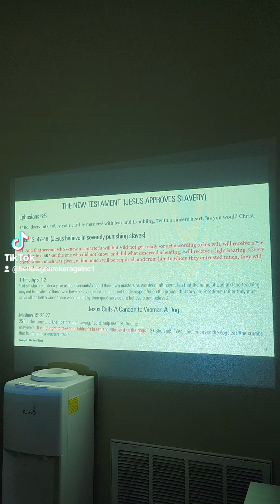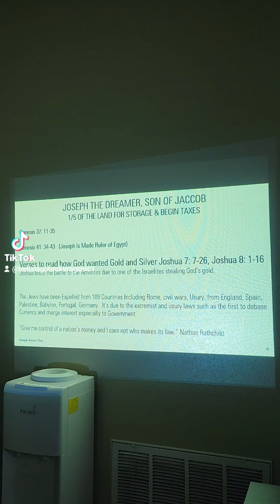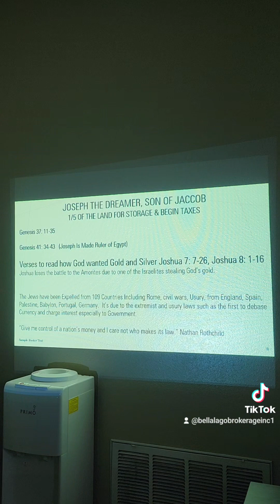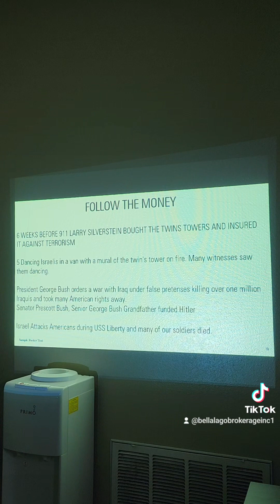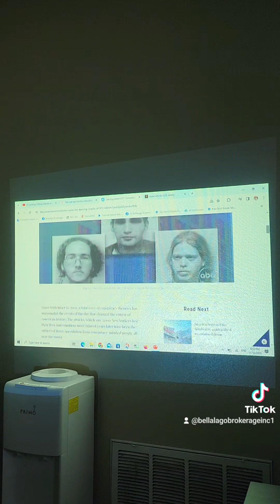Is the God of Israel created in our Image? Part 5 of 6.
Have your bibles out because this will be very controversial. I'm warning you now, this is not for the sensitive although it is the truth.

In order to completely understand, you must watch all 6 videos in order.  It is tough, and you will be shocked.  However,  it may open up your eyes to a different perspective and change everything you thought you knew and believed about Israel and the Bible.